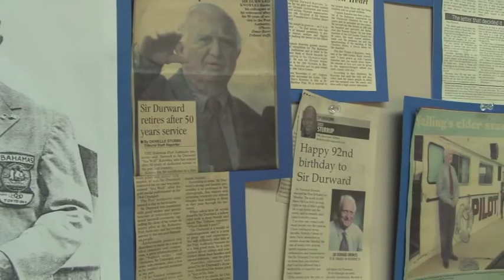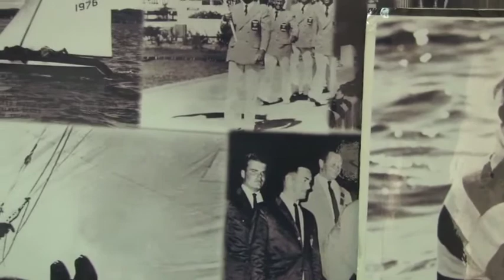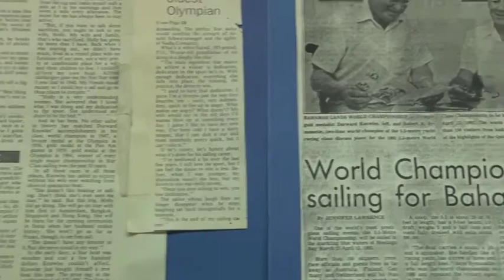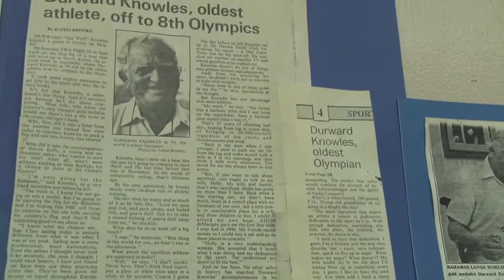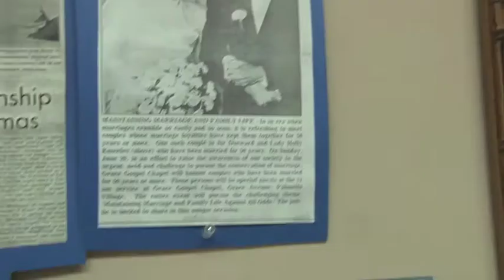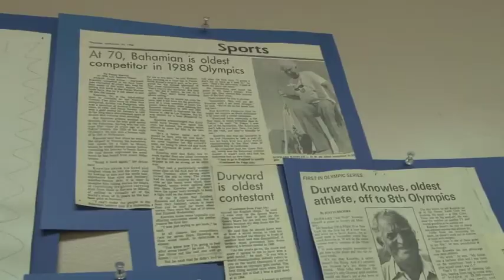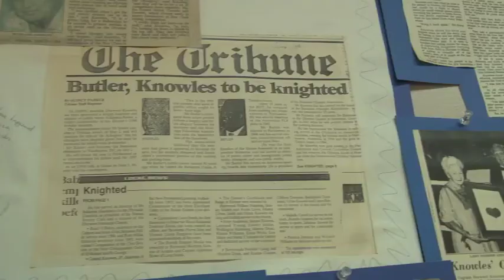Sir Durward Knowles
Bahamas Olympcs salutes Sir Durward Knowles. First Bahamian World Champion and Olympic Gold medalist in sailing. In this interview Sir Durward shares many insights gained during his remarkable 96 years.